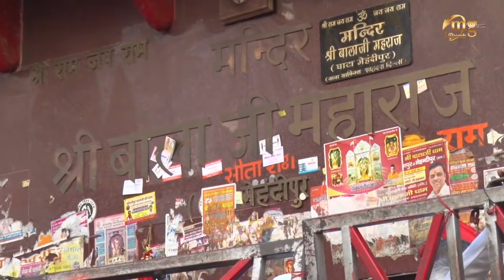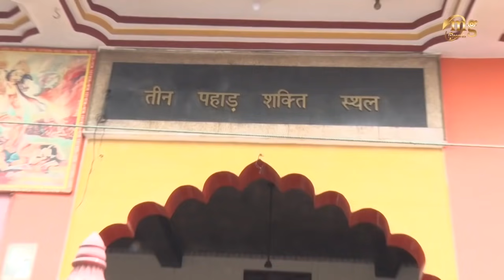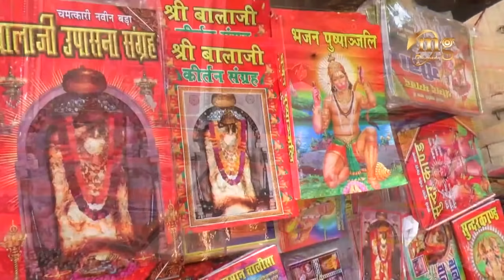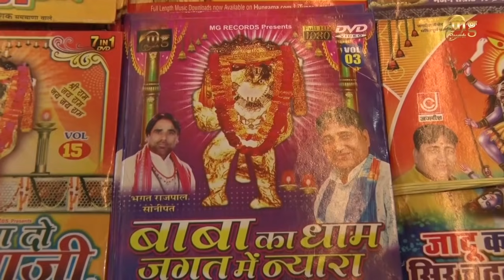Narender Kaushik | Balaji Nonstop Bhajan 2020 | Devotional Songs | Mg Records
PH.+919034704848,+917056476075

Starring - Narender Kaushik

Directed By - S.K || Rohtas Singh

video -  MG PRODUCTION HOUSE

Download full mp3 song from iTunes -